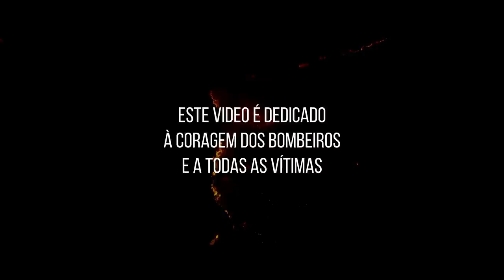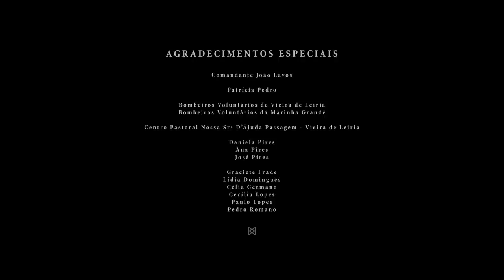Calema - Tempo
O tema Tempo é o mais recente video-clip do álbum ANV, um tema intenso que remete para as adversidades da vida, sofrimento mas também esperança e resiliência que todos temos que ter.

A calamidade dos incêndios, provocou também nos dois irmãos a necessidade de homenagear bombeiros e as vítimas do que foi em Portugal, uma das suas maiores catástrofes.

Neste sentido, os Calema deslocaram-se até ao pinhal de Leiria, e com o cenário dos incêndios, gravaram o video-clip Tempo, os valores angariados da parte digital revertem a favor das vitimas.

Será no início do ano que os Calema regressam às zonas de incêndios, com eles levam a esperança e o resultado de uma ação solidária conseguida com o apoio de todos.

Os bens serão comprados através das receitas do digital angariados durante o período de 6 novembro e 6 de Janeiro.

Video Directed by Nellson Anibal & Jihad Kahwaji
Director of Photography: Jihad Kahwaji
Produção: Klasszik